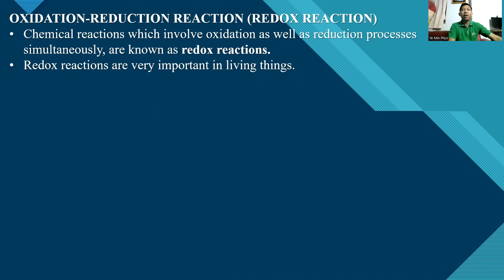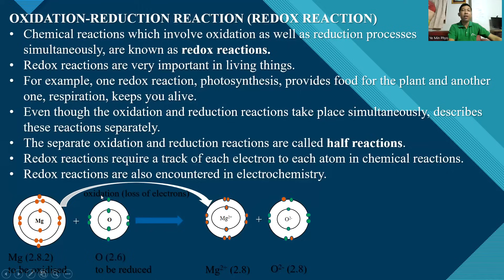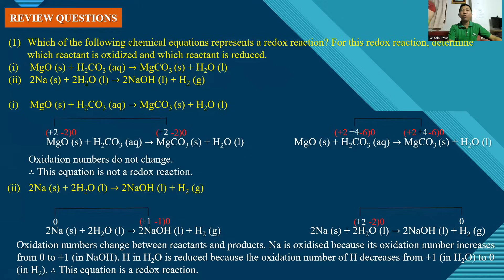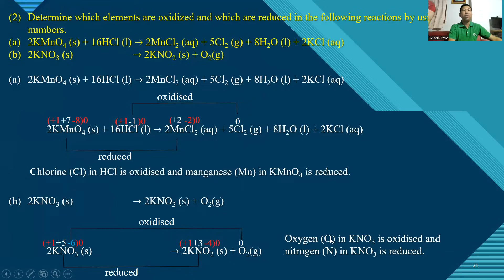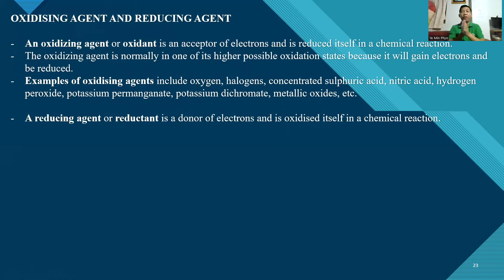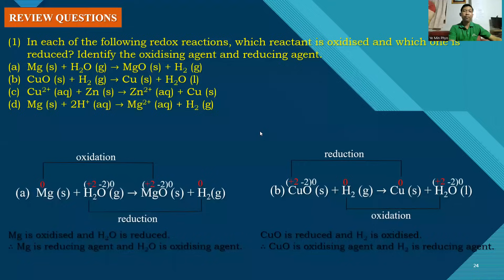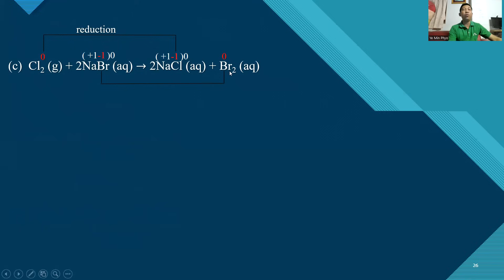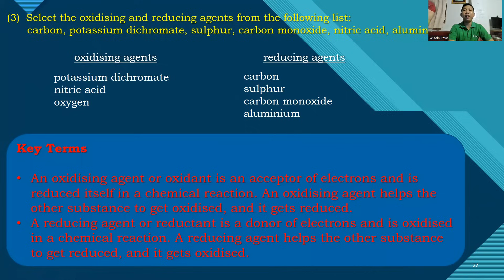Grade 11 Chemistry (စနစ်သစ်) Chapter 3 Episode 2